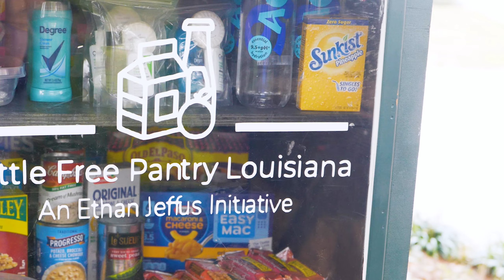Little Free Pantry - Louisiana Tech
The little free pantry at Louisiana Tech is located on campus adjacent to Tolliver Hall and is accessible at any time.

The Good Nutrition Pantry is located in Carson-Taylor Hall, Room 152.
The food pantry is open from noon to 3 p.m. Monday through Thursday of each week.

For more information on the Good Nutrition Mission Food Pantry, please visit the